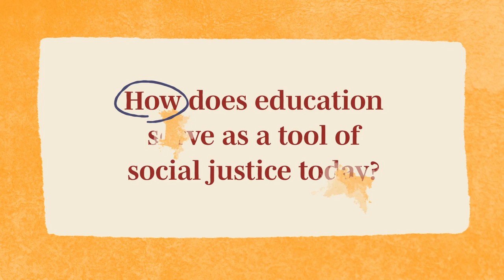Mary McLeod Bethune: Fighting for Equality in the Classroom and Beyond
Mary McLeod Bethune, an influential educator activist, recognized that going to school could be a form of activism. Her groundbreaking work helped change America for the better.